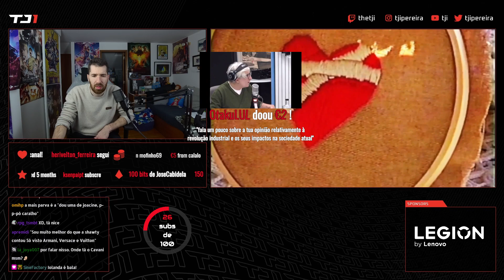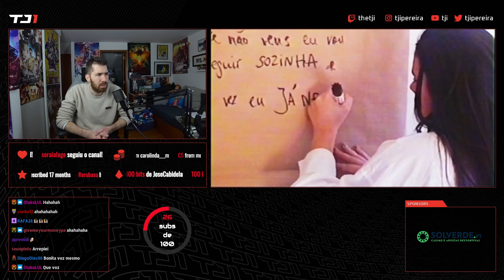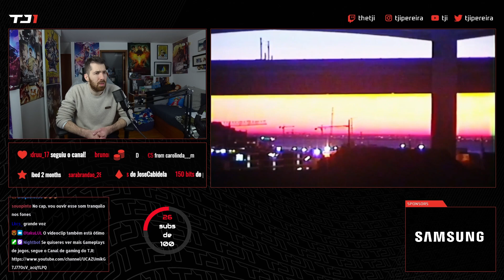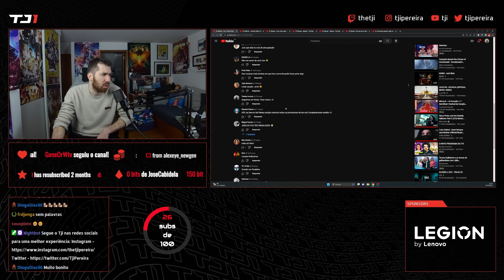TJI REAGE A IOLANDA - JURO JÁ NEM PARO